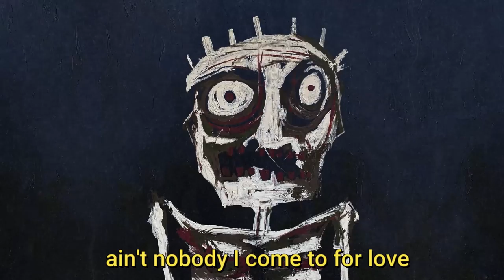CHRIS RAIN - GLASS MIRROR (Official Visualizer)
From the Deluxe edition of "Outsider"